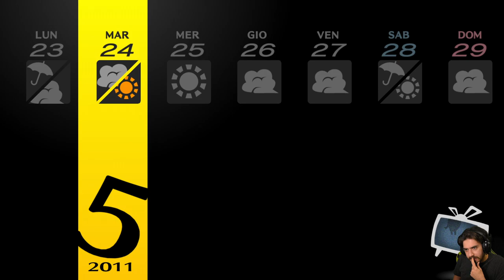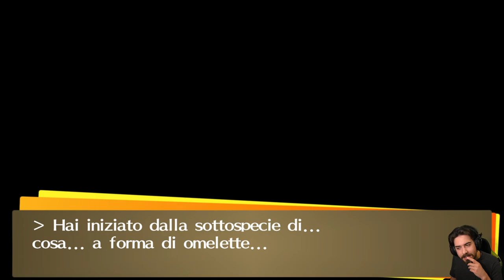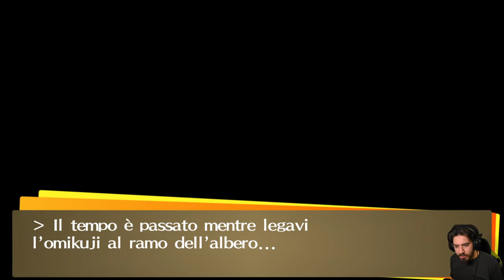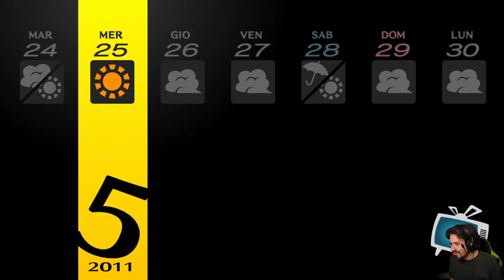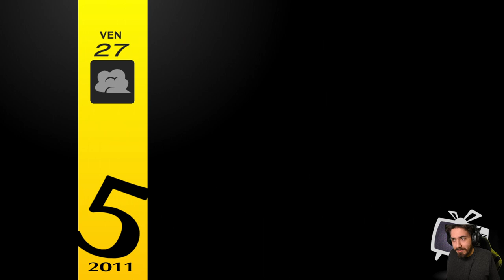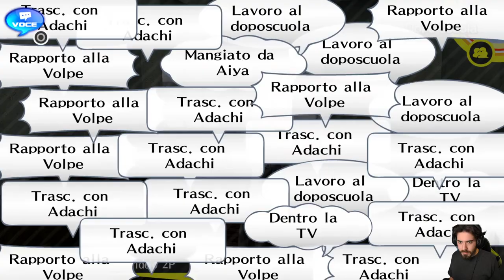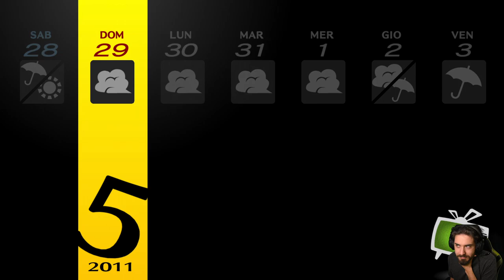Persona 4 Golden [Blind Run] - EP 15 - Grandi Affari di Tanaka